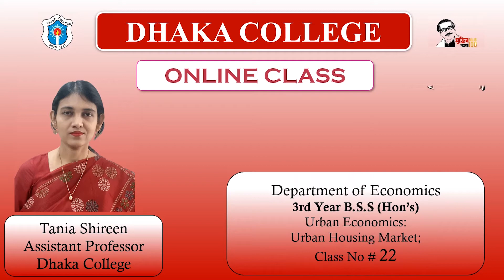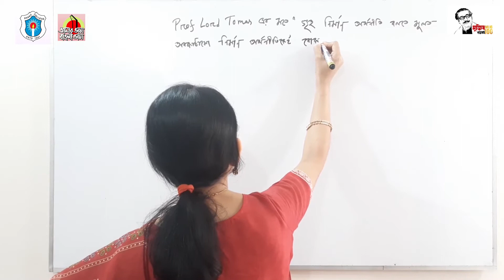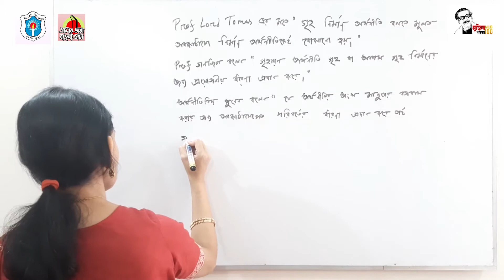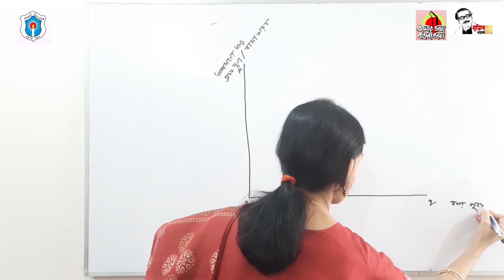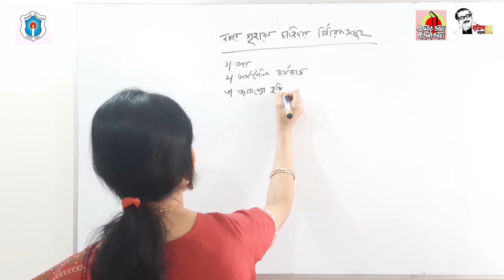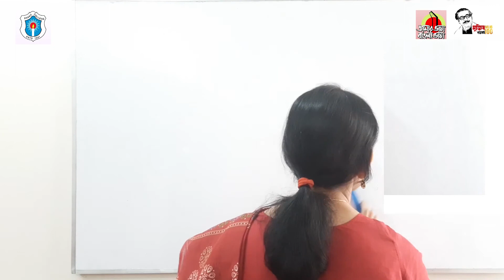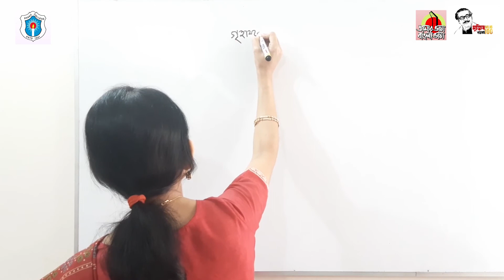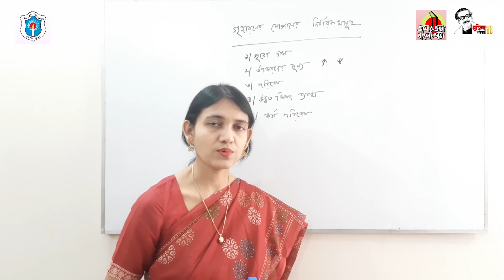232213_3rd Year B.S.S (Hon's)_Urban Economics_Tania Shireen_Dhaka College_Class # 22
৩য় বর্ষ বি.এস.এস (সম্মান) অন-লাইন ক্লাস # ২২; মোট ক্লাস # ৫৩.
কোর্সঃ নগর অর্থনীতি; বিষয়ঃ নগর আবাসন বাজার;
কোর্স শিক্ষকঃ তানিয়া শিরীন;